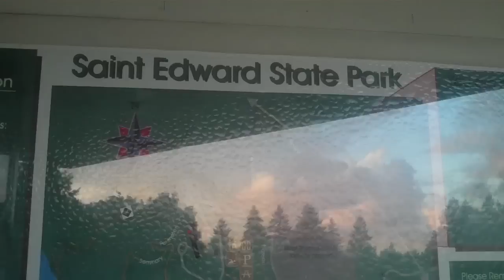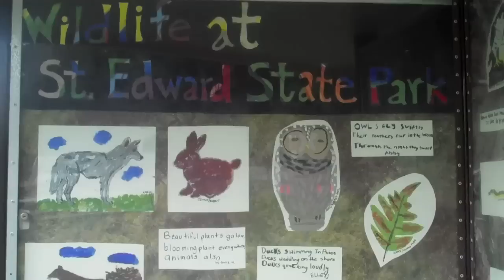Saint Edward State Park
Saint Edward State Park is a 316-acre (128 ha)-park in Kenmore, Washington and is part of the Washington State Park System. Before becoming a Catholic seminary and later a state park, the area was logged in the 19th century and again in the 1920s. A series of trails runs through the park for bicyclists and hikers. The forest canopy is primarily made up of the Coast Douglas-fir, Western Redcedar, Bigleaf Maple, Pacific Madrone and Western Hemlock. Its dense carpet includes many varieties of fern (mainly Western Sword Fern), shrub and moss. It is flanked on the west by an undeveloped beach on Lake Washington. The park surrounds the Saint Thomas Center, which houses Bastyr University.